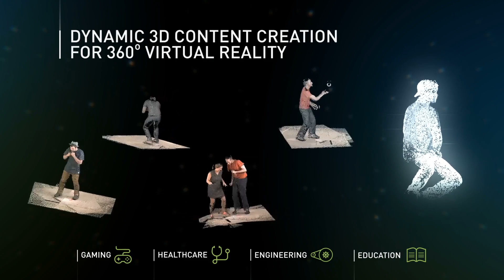Mantis Vision Demonstrate Dynamic 3D Content Creation for 360° Virtual Reality at SIGGRAPH 2016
Mantis Vision demo real 3D video